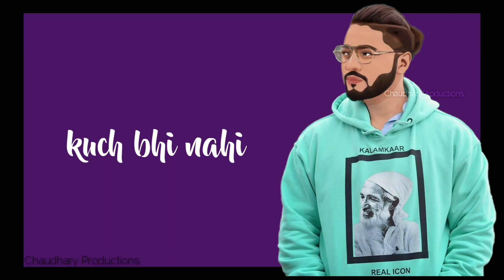Raftaar Black Sheep Lyrics Status• Black Sheep Raftaar Lyrics Status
Video: Original Art of CHAUDHARY PRODUCTIONS
Audio: Black Sheep, Raftaar

And also follow us on google plus.